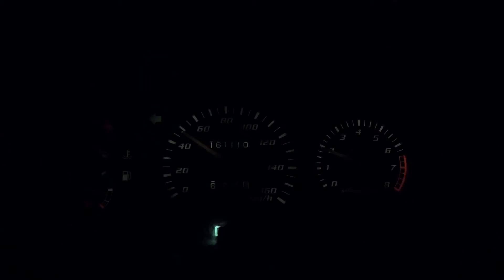LASTWARNING 2016 EPISODE 6 - Malam Sebelum Hari Natal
BigBoysAdventure would like to wish everyone a Merry  Christmas and a Happy New Year.